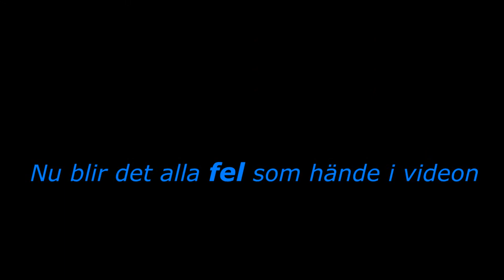Vinter Med Ping Ding #3 | Fail!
Idag tar jag med klipp som jag vanligt vis inte visar i mina videos. Hoppas att ni gillade videon!